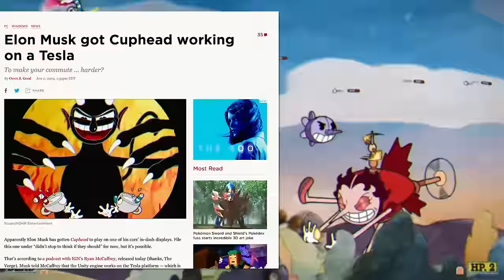10 Best Couch Co-op Games of All Time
Looking to play offline with a friend or two? We've got you covered with our favorite co op game recommendations!